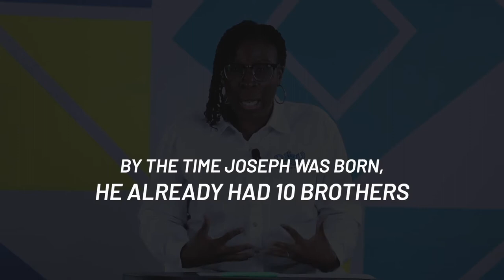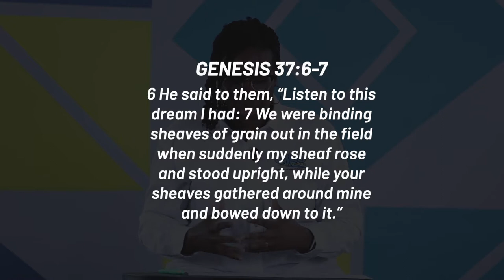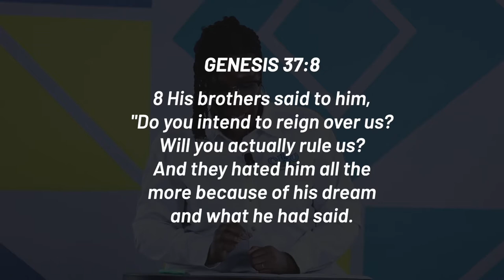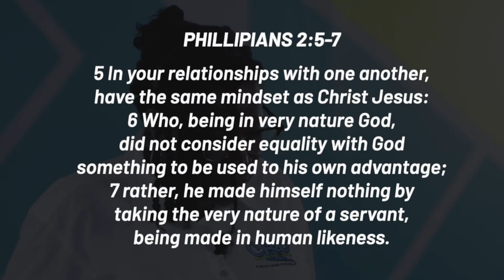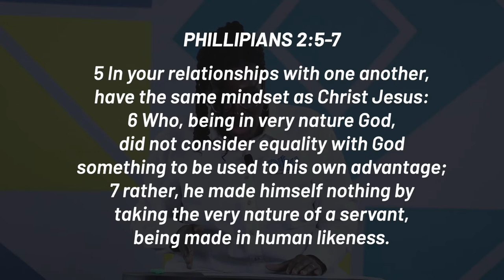CRU | What to Do When you Don't Know What to Do